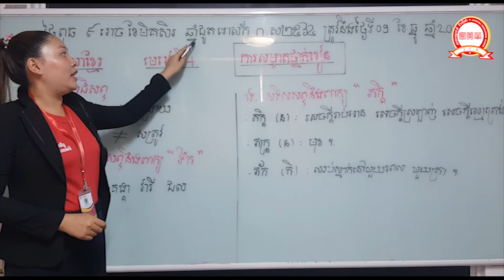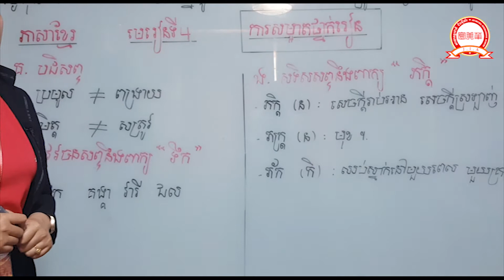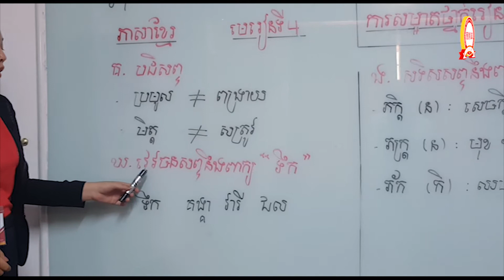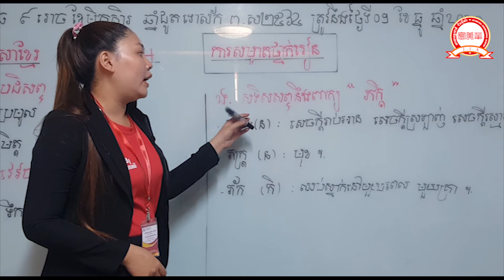ភាសាខ្មែរ-(ថ្នាក់ទី៣) បង្រៀនដោយៈ អ្នកគ្រូ កាន គឹមមេង(12-Dec-2020)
សង្ឃឹមថាប្អូនទាំងអស់នឹងទទួលបាននូវពុទ្ធិដ៏ល្អពីការសិក្សាដោយស្វ័យសិក្សានៅផ្ទះ
ដោយសាតែមានបញ្ហាកូវីដ-១៩ សាលាសូមអភ័យទោសដល់អាណាព្យាបាល
ទាំងអស់ដោយសារតែបញ្ហាមួយនេះធ្វើអោយសាលាត្រូវផ្អាកអោយកូនៗសិក្សា
នៅសាលាបណ្តោះអាសន្ន សូមអរគុណ!